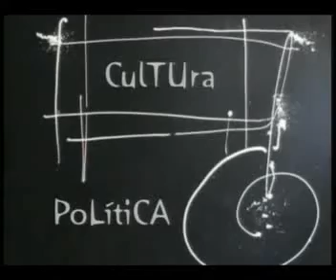ESPACIO ABIERTO 11 12 2012 PARTE 1